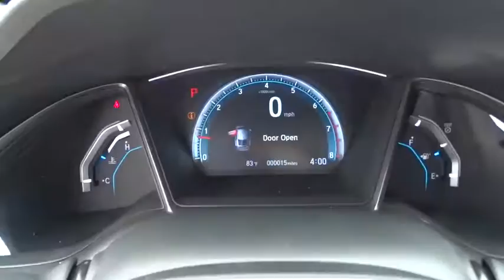2017 Honda Civic Homestead, Miami, Kendall, Hialeah, South Dade, FL 00415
2017 Honda Civic

Largo Honda
554 NE 1st Ave

New In Stock! This quality EX is just waiting to bring the right owner lots of joy and happiness with years of trouble-free use*** Right car! Right price!! Largo Honda Home Delivery for Less!